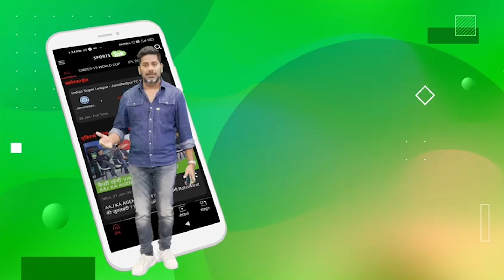Brazil के खिलाड़ियों ने बच्चो संग की मस्ती, Goalkeeper Allison के बेटे ने उनके खिलाफ ही किया गोल